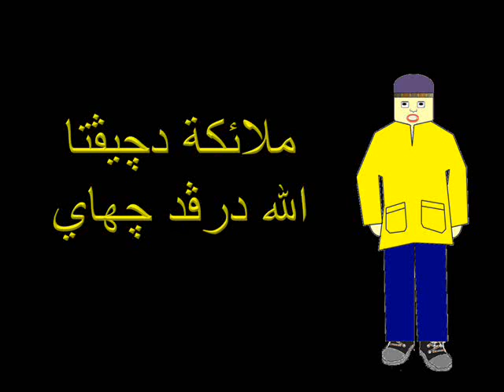Kenali Malaikat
Pendidikan Islam
Tahun 2